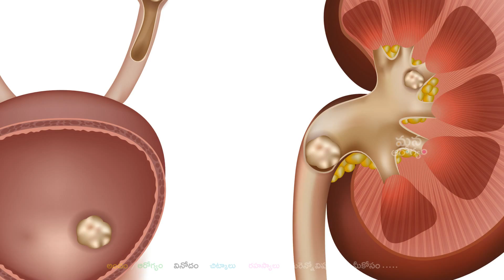కిడ్నీలో రాళ్లు ఎందుకు వస్తాయో తెలుసా? జాగ్రత్తలేమిటి? | what are the reasons for kidney stones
Watch & Enjoy కిడ్నీలో రాళ్లు ఎందుకు వస్తాయో తెలుసా? జాగ్రత్తలేమిటి? | what are the reasons for kidney stones

Good Health Is Good Wealth...In This Channel you Can Watch And Learn Many Health Tips, About Hair, Beauty, Best Remedies For Health, And Benefits Of Food And Other. Watch And Learn Best Home Remedies, And Different Beauty Tips, Daily Life Issues And Mental Health Tips And All...Please Watch All Videos And Share The Video For Others Health You Like...